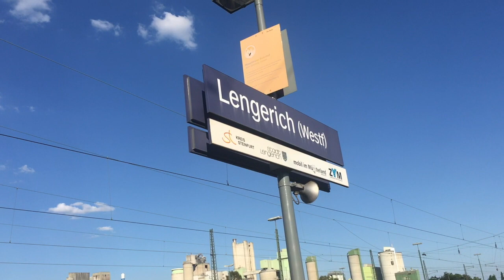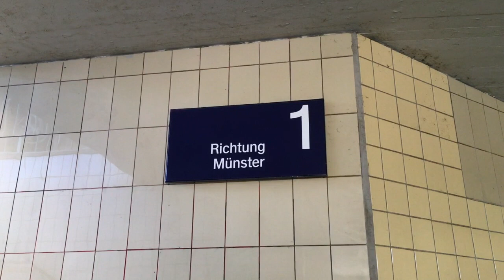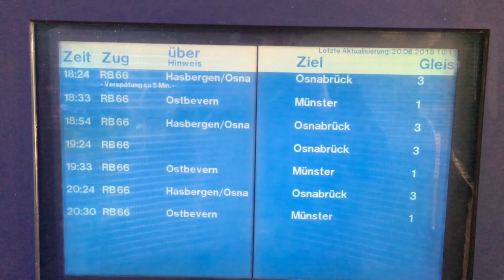Trainspotting I - Eurobahn von Münster nach Osnabrück Juni 2018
Ein kleiner Film über An und Abfahren im Bahnhof Lengerich Westfalen im Juli 2018